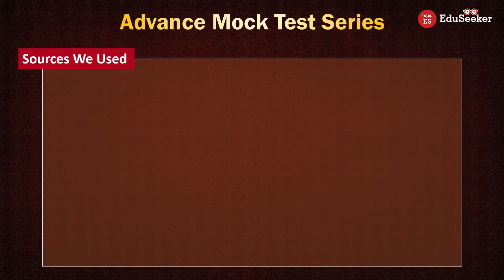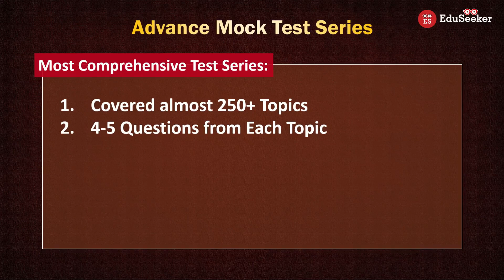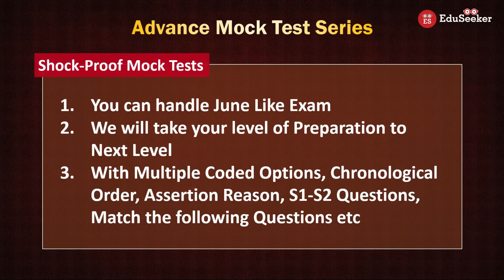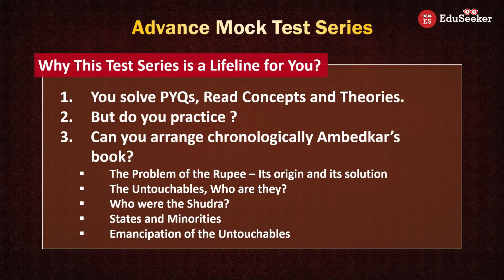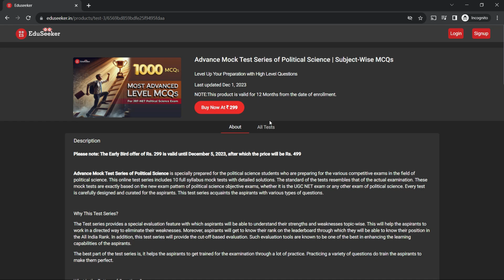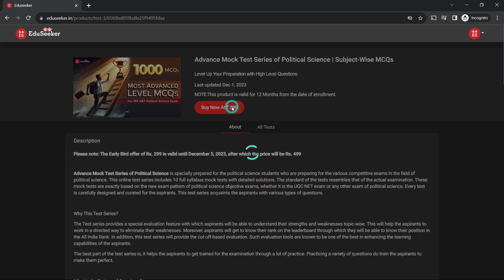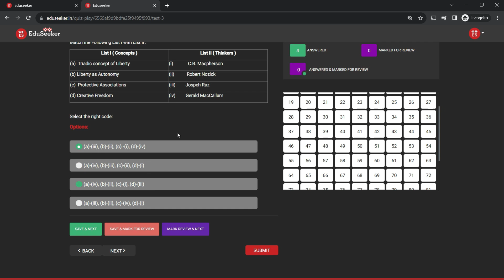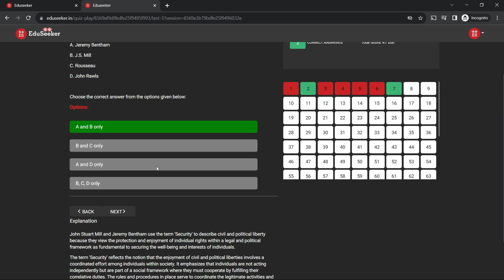10 Days 10 Units 10 Mock Papers || Solve Most Advanced NEW MCQs DECEMBER JRF 2023 EXAM 📝💯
Advance Mock Test Series of Political Science is specially prepared for the political science students who are preparing for the various competitive exams in the field of political science. This online test series includes 10 full syllabus Subject Wise Mock Tests with detailed solutions. The standard of the tests resembles that of the actual examination. These mock tests are exactly based on the new exam pattern of political science objective exams, whether it is the UGC NET exam or any other exam of political science. Every test is carefully designed and curated for the aspirants.

You Can Download Our ALL 10 UNITS POLITICAL SCIENCE
NET-JRF Rapid Fire Revision Ebooks

00:00 What's so special?
01:42 Cover All 250+ Topics of NET Syllabus
02:32 Our Track Record
03:17 Shock-Proof Test Series
04:42 This Test Series is your Lifeline
05:54 Basic Features of Test Series
06:52 Pricing and Early Bird Offer
08:17 Live Demo of Test Series